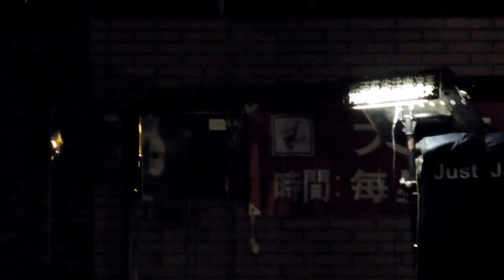洛史都華Have I Told You Lately That I Love You - Just Jazz Saxophone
Just Jazz Saxophone
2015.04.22台南市東區大東夜市
洛史都華Have I Told You Lately That I Love You